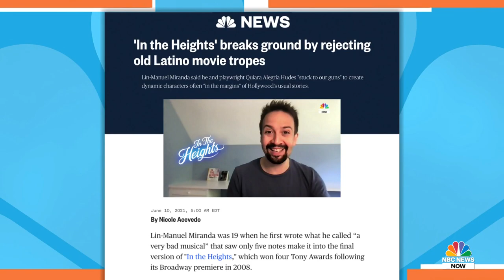Lin-Manuel Miranda’s ‘In The Heights’ Aims To Break Latino Stereotypes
Lin-Manuel Miranda's film “In the Heights” aims to celebrate the culture and contributions of Latinos in New York City and challenge Hollywood stereotypes of the Latino community. NBC News’ Nicole Acevedo explains how the film breaks away from those stereotypes and how Washington Heights is celebrating the film.